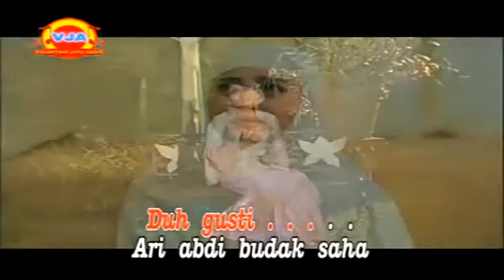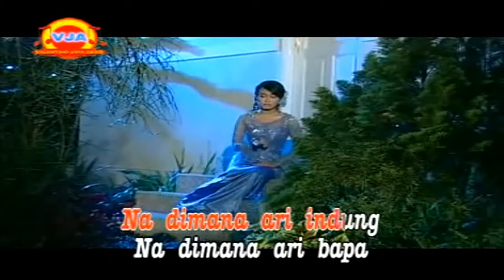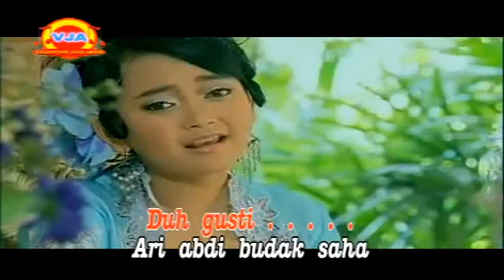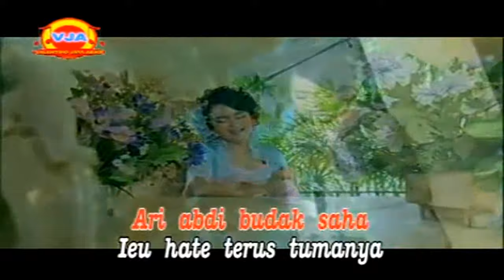POP SUNDA - " Budak Saha " - WINA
Penyanyi : Wina